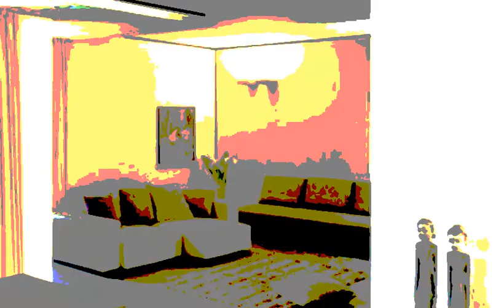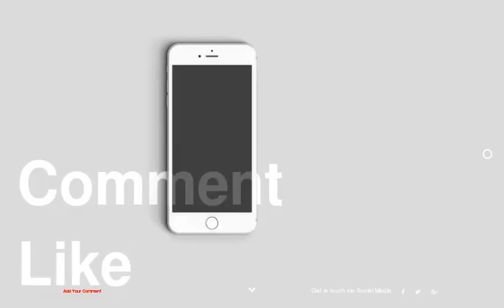Contemporary Multi-Generational House With Sustainable Features in Germany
1 :
2 :
3 :
4 :
5 :
6 :
7 :
8 :
9 :
10 :
11 :
12 :
13 :
14 :
15 :
16 :
17 :
18 :